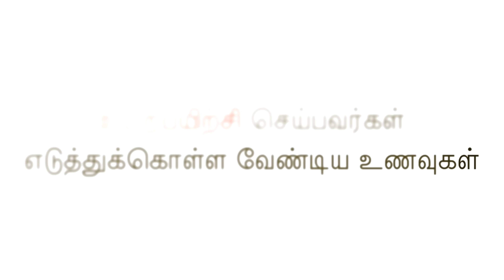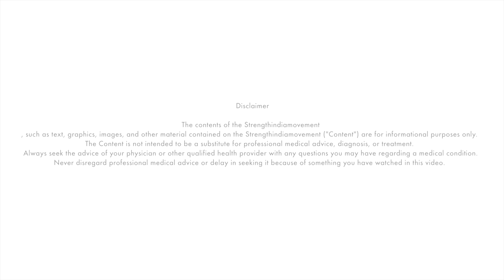உடற்பயிற்சி செய்பவர்கள் எடுத்துக்கொள்ளவேண்டிய உணவுகள் | Food for Exerciser | Dr Ashwin Vijay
உடற்பயிற்சி செய்யும் பொழுது எடுத்துக்கொள்ளவேண்டிய உணவுகள்
Food for Exercise
Gym goers
Gym / Exercise questions?
What are foods for Exerciser can take?
What nutrition need for Exerciser?
Antioxidant-rich foods, Omega 3 & 6 fatty acids, Vitamin C
Orange, Walnuts, almonds